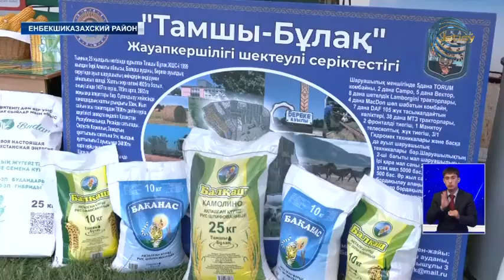В Алматинской области прошел сельскохозяйственный форум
Возобновление традиции в развитии сельского хозяйства. В Алматинской области прошел сельскохозяйственный форум «Agro-Business Forum Assy-2023». Который был организован в Енбекшиказахском районе, на одном из живописных мест региона – плато Асы. В ходе мероприятия представители агро и сельхозпроизводства организовали выставку, где были представлены Агро – научная и сельскохозяйственная продукция, - от производства и обработки сухого верблюжьего молока, до кормов, минеральных и органических удобрении для животных.